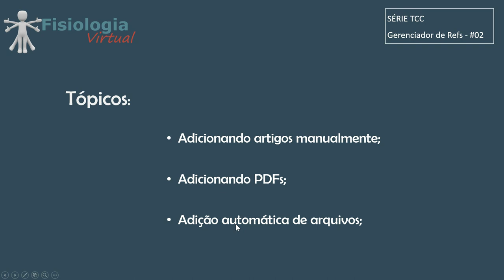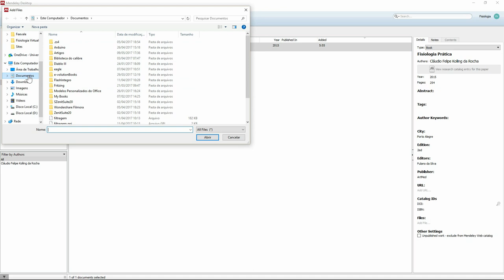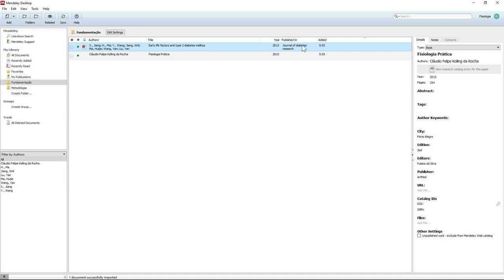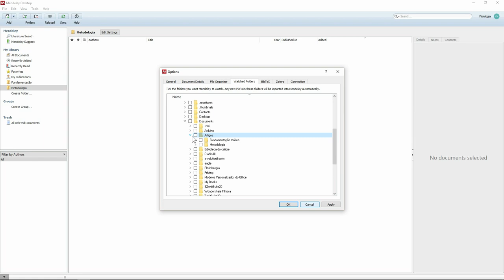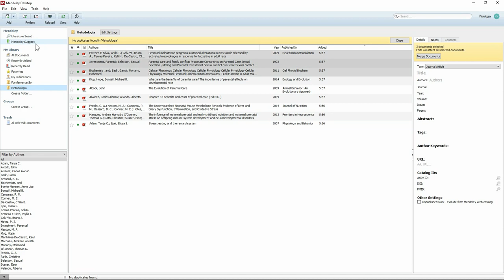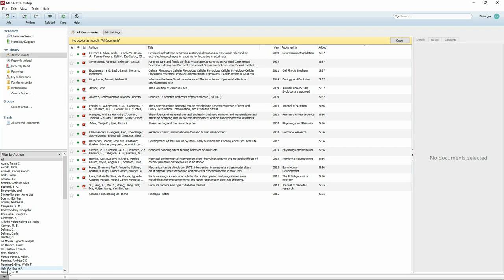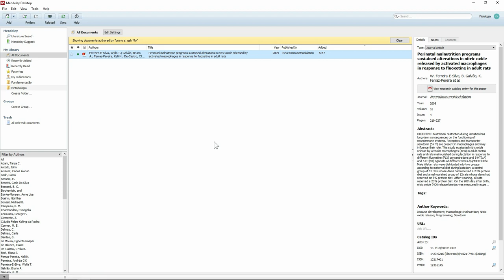TCC - Gerenciador de Referências Mendeley - #02 - Adicionando Referências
Este vídeo descreve como adicionar arquivos e referências de forma manual, a partir de PDF e de uma pasta monitorada.